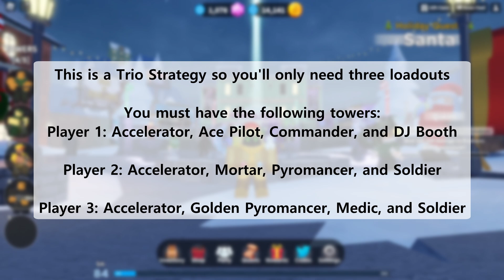How to get the CRYOMANCER TOWER + BEAT 'Krampus' Revenge' in ROBLOX - Tower Defense Simulator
Here's a tutorial on how to get the Cryomancer Tower along with beating the 2023 Krampus' Revenge Event in Tower Defense Simulator.

ROBLOX/Tutorial/How to Get: Cryomancer Tower + Beat 'Krampus' Revenge' Event